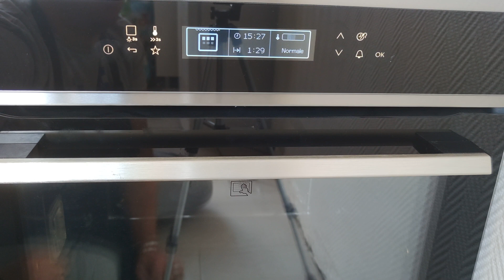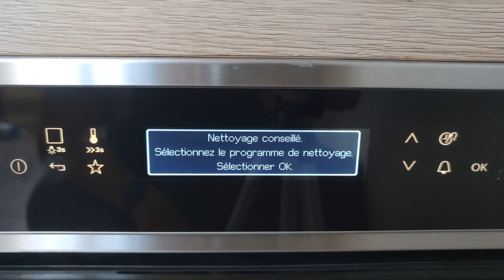Four encastrable SenseCook : ce qui plaît à Maxime ⭐ | Electrolux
Entretenir un appareil électroménager prolonge significativement sa durée de vie. Un geste à la fois précieux pour le porte-monnaie et pour la planète 🥰.
C’est pourquoi notre four SenseCook vous facilite l’entretien. Après chaque cycle de cuisson, un message s’affiche sur l’écran LCD et vous informe de la nécessité ou non de le nettoyer.
Vous n’avez plus qu’à lancer la pyrolyse, un nettoyage à 500°C qui ne laisse aucune chance aux salissures et autres projections de graisse 💪

L’assistance au nettoyage est un gros atout pour Maxime qui vous en dit plus dans cette vidéo 👉

▶ Pour lancer la pyrolyse, rien de plus simple :
1 - Retirez les accessoires présents dans votre four.
2 - Ôtez manuellement les plus grosses salissures.
3 - Allumez votre four et lancez le mode Nettoyage.

▶ La vitre intérieure peut être désolidarisée pour un nettoyage simplifié. Une simple pression sur deux boutons et le tour est joué.

▶ Les accessoires, grille et plaque, peuvent être lavés manuellement ou au lave-vaisselle.

Voici les moments clés de votre vidéo 👉
00:07 Présentation du produit
00:20 Démonstration de l’utilisation
01:43 L’avis de Maxime

🔹Fours encastrables, compacts, connectés, à vapeur ou à chaleur traditionnelle... comment bien choisir son four ? Découvrez notre guide d'achat ⤵️

🔹 Pour découvrir toutes les fonctionnalités de votre four encastrable SenseCook, c’est par ici ⤵

🔹 Laissez-vous guider en retrouvant les avis de nos ambassadeurs sur nos produits de cuisson ⤵️

🔵 Bienvenue sur la chaîne YouTube officielle d’Electrolux France !

👀 Sur notre chaîne,  découvrez nos dernières nouveautés et profitez de nombreux conseils pour simplifier votre quotidien. 🤩 Instructions d’installation, tutoriels d'entretien, technologies et innovations, avis & tests consommateurs, idées de recettes savoureuses, actualités..., retrouvez l'ensemble des informations pratiques sur Electrolux et vos appareils électroménagers.

🇸🇪 Crée en Suède, en 1919, le groupe Electrolux est l’un des leaders mondiaux sur le marché des appareils électroménagers. Son ambition est de réinventer le quotidien de millions de consommateurs à travers les expériences du goût, du soin du linge et du bien-être à la maison.

♻️ Le groupe a des engagements ambitieux sur l'écoresponsabilité et conçoit des produits innovants qui s’adaptent aux attentes et besoins des consommateurs d’aujourd’hui et de demain. Ses produits et technologies sont conçus avec un objectif clair : permettre de mieux vivre grâce à des appareils innovants et performants qui garantissent une utilisation au quotidien plus simple et plus écoresponsable.